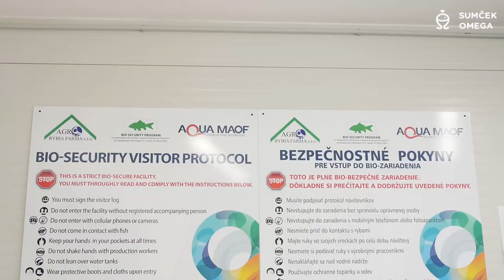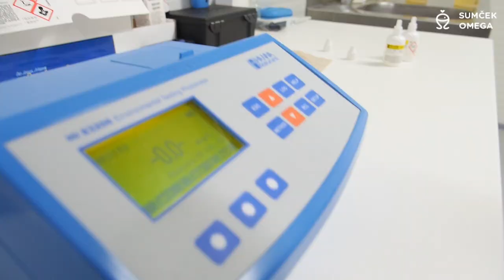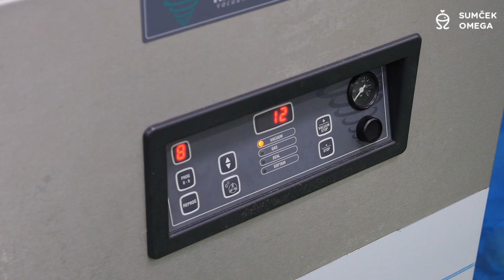African Catfish Facility in Slovakia - with AquaMaof RAS technology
Operational since 2015, this facility in Slovakia integrates AquaMaof RAS (Recirculating Aquaculture System) technology to produce 1000 tons of catfish annually, reaching fish density of up to 400kg per m³. Completed in only one year, this project is part of an agricultural complex which includes a fish processing plant and vegetable production greenhouses.